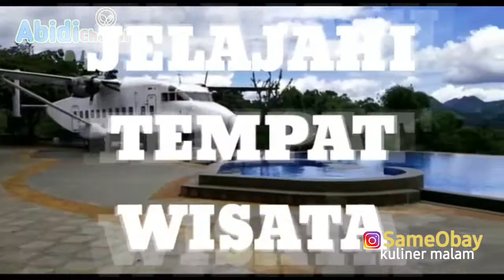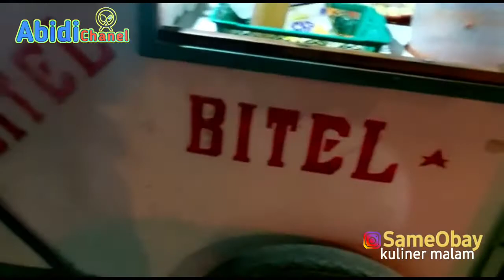makan Ayam McD di luar sambil beli jajanan pinggir jalan BITEL bihun telor manteeep rasanya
makan ayam mcd di luar bersama keluarga
dan sambil ajak maen anak anak serta beli jajanan pinggir jalan bitel bihun telor murah meriah rasanya bikin ketagian manteep

By       : Abidi Chanel